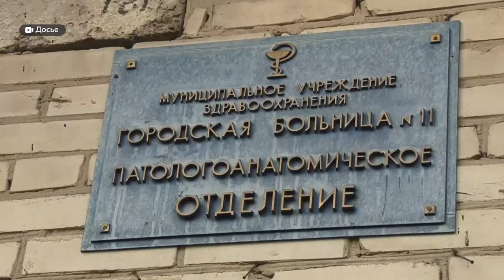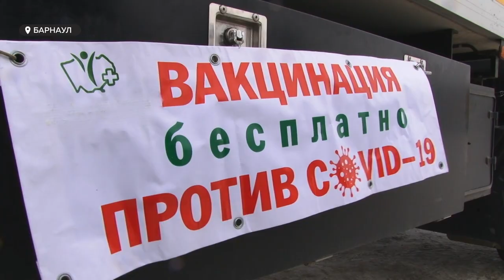Главный инфекционист о смертности, новых заболевших и вакцинации от коронавируса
За сутки в ковидных госпиталях края умерло ещё 15 человек. Выявлено 170 новых случаев заражения. Возникает закономерный вопрос: почему количество новых заболевших позволяет нам говорить о некой стабильности, а вот число ежедневных летальных исходов держится практически на том же уровне, что и в октябре – когда в регионе была вспышка коронавируса: это 13, 15, 16 смертей за сутки. Об этом и не только мы спросили главного инфекциониста Алтайского края.